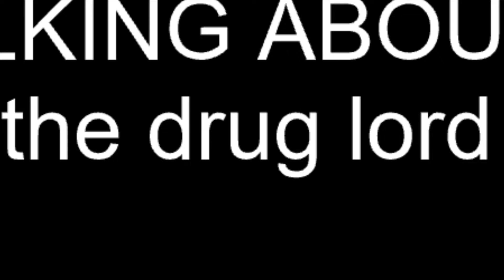OUR FIRST MATCH! || FIFA 20 PRO CLUBS (Episode 1)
Much appreciated,
Thom.